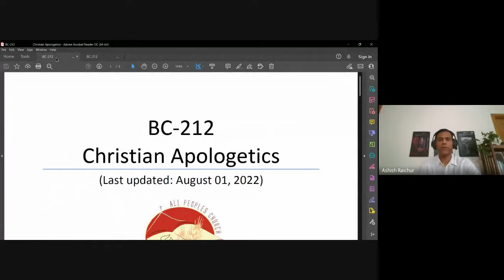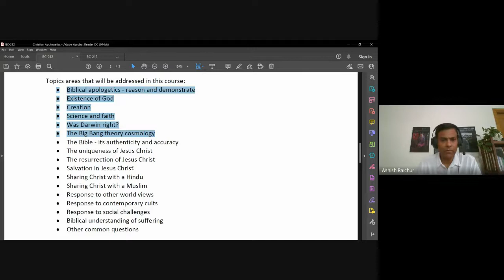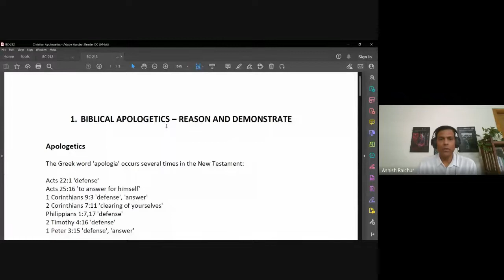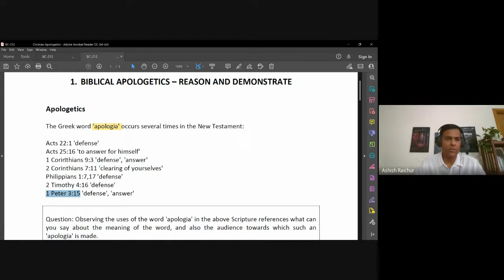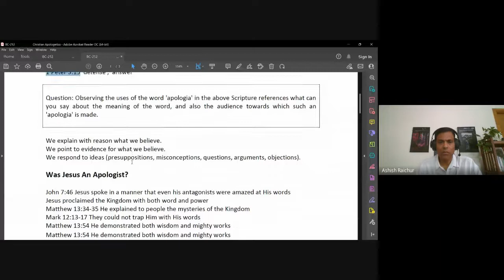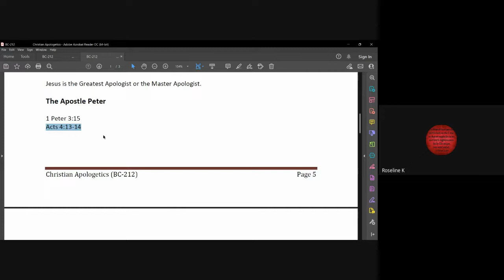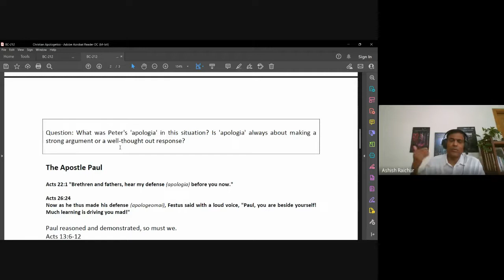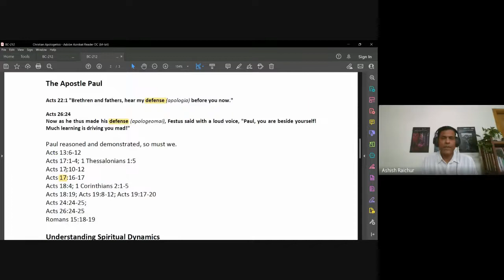Christian Apologetics| Lecture 1 : BC212-CA-20220808